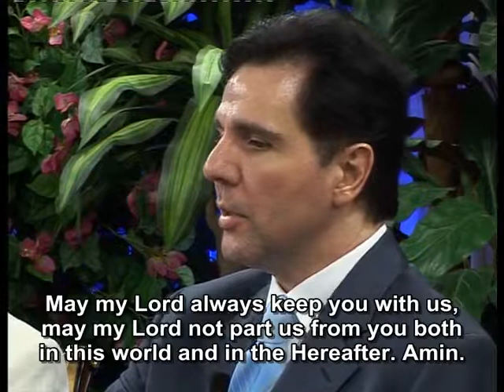The spiritual conquest is very important, not the conquest of land